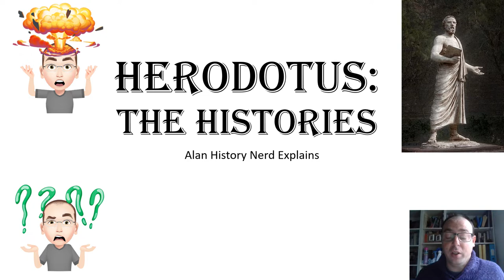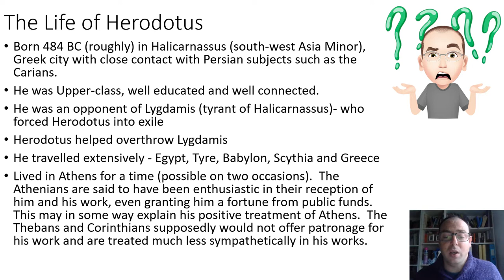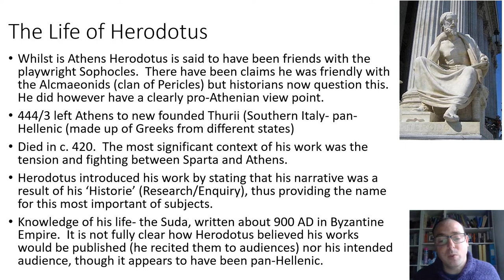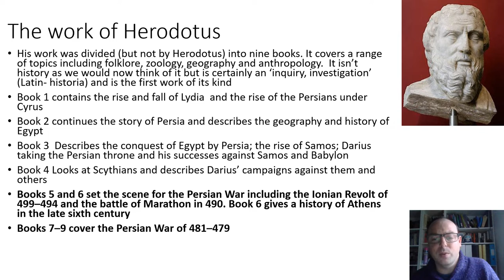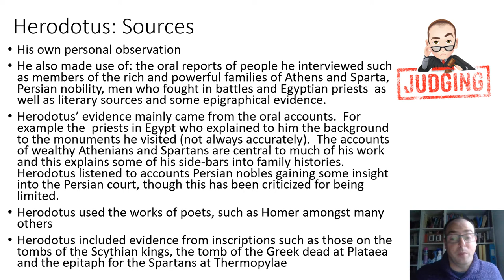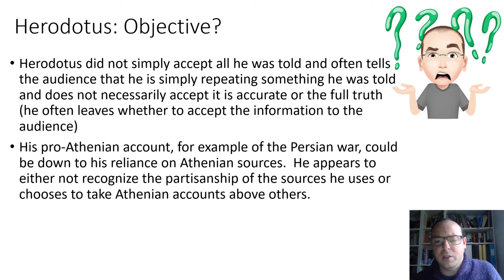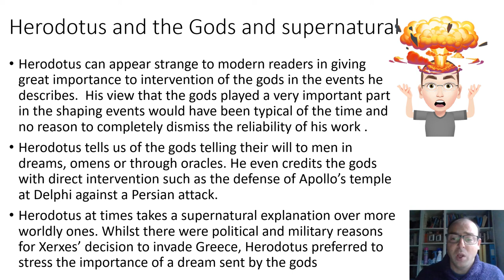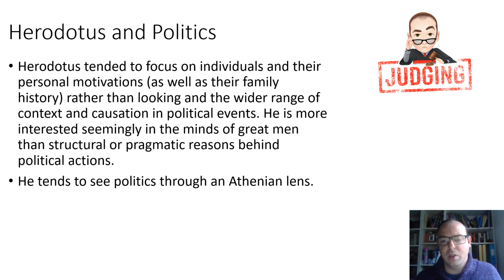Herodotus: The Histories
In this video I look briefly at:
The Life of Herodotus
The work of Herodotus
The Sources used by Herodotus
How objective Herodotus was
Herodotus and the Gods and supernatural
Herodotus and Politics

This video is designed to help students studying OCR Ancient History A Level: the relations between Greek states, and Greek states and non-Greek states from 492 to 404 BC,